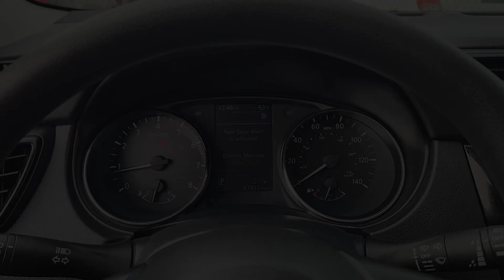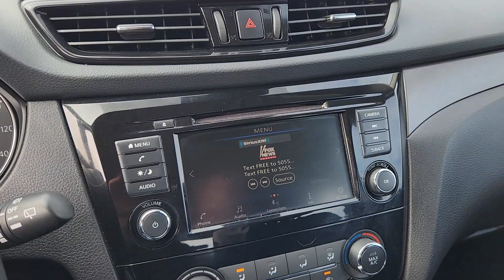2021 Nissan Rogue_Sport Houston, Bellaire, Missouri City, Fresno, Pearland 26012M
Brilliant Silver Metallic Used 2021 Nissan Rogue_Sport S available in 2277 S Loop West, Houston, Texas at Davis Chevrolet Houston. Servicing the Houston, Bellaire, Missouri City, Fresno, Pearland, TX area.

Our 2021 Nissan Rogue Sport S lets you embrace life in Brilliant Silver Metallic! Powered by a 2.0 Liter 4 Cylinder offering 141hp paired to an Xtronic CVT for zipping in and out of traffic. Our Front Wheel Drive SUV also rewards you with responsive steering and agile handling and it returns nearly 32mpg on the highway. Command your day with progressive style in our Rogue Sport that will wow you with a bold V-Motion grille signature LED lighting and rugged black fender moldings and rocker panels.Inside the S cabin offers room for five and is well-designed with everything you need to master your busy life starting with comfortable cloth seats a folding second row a multifunction steering wheel cruise control and an impressive range of technology. Staying connected isnt an option so an Advanced Drive-Assist Display a 7-inch touchscreen a rearview camera Android Auto Apple CarPlay Bluetooth and a four-speaker sound system are all standard.But your safety remains the top priority and Nissan provides standard Safety Shield 360 technology like automatic emergency braking and a blind-spot monitor. Team up with our Rogue Sport and youre always on the winning side! Save this Page and Call for Availability. We Know You Will Enjoy Your Davis Chevrolet Test Drive Towards Ownership!